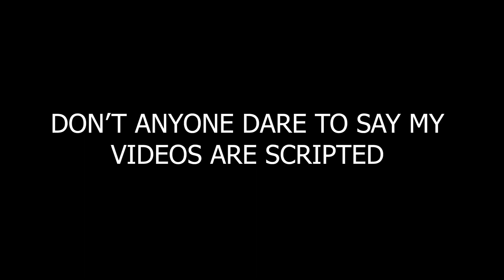THEY UNDERESTIMATED ME 😂 1 V 4 CHALLENGE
Software - BlueStacks 4

GPU - Nvidia GT 710 2GB Card.

RAM -( 4 X 2) 8GB

HDD - 1TB

SSD - 120GB

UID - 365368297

In Game Name  -   NG LEVIXX

🖐️ Tags Ignore 🖐️